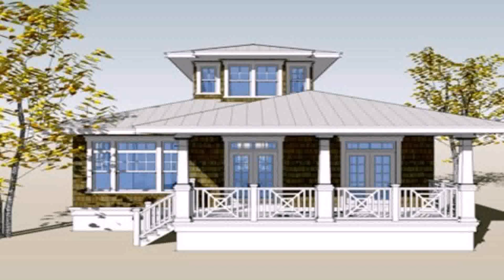Simple House Interior Design Pictures Philippines - DaddyGif.com (see description)